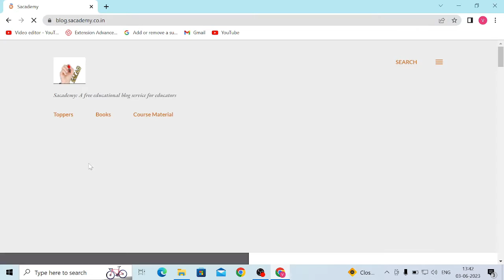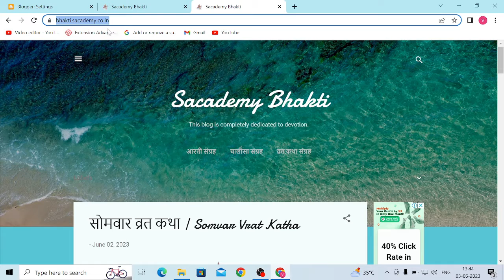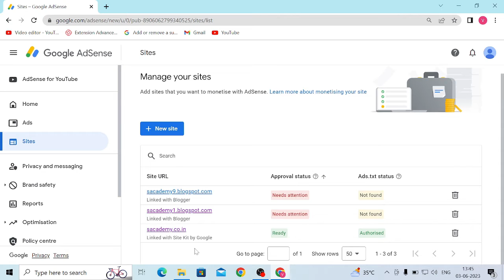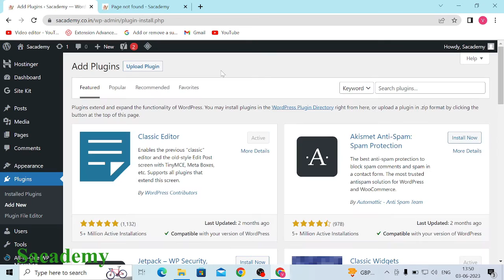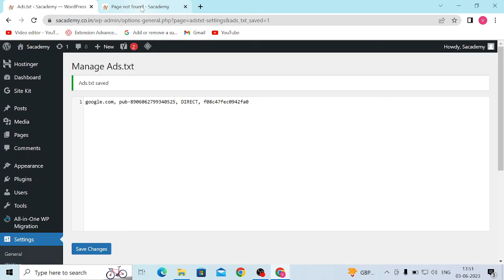how to add ads txt file | how to solve ads.txt status not found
How to add ads txt file
How to solve ads.txt status not found in Google adsense 2023